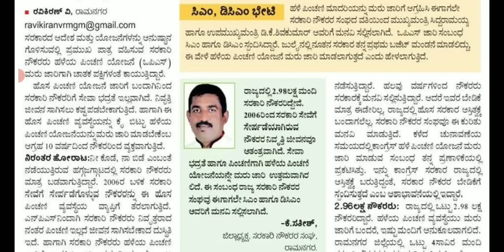ರಾಜ್ಯದ ಎಲ್ಲಾ ಸರ್ಕಾರಿ ನೌಕರರಿಗೆ ಬಂತು ಸಿಹಿ ಸುದ್ದಿ. 7ನೇ ವೇತನ ಆಯೋಗ‌ & ಹಳೆಯ ಪಿಂಚಣಿಗೆ ಸಂಬಂಧಿಸಿದಂತೆ ಮಾಹಿತಿ.